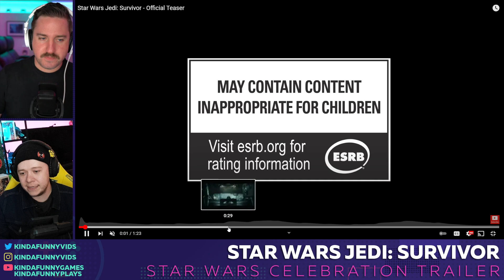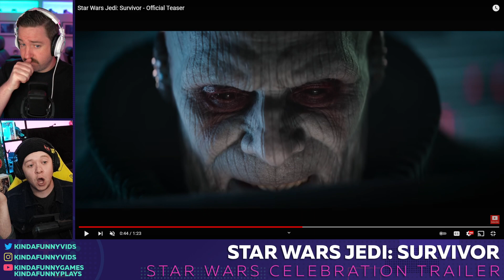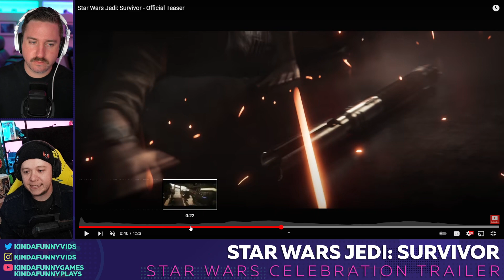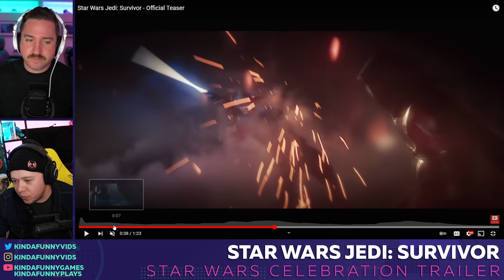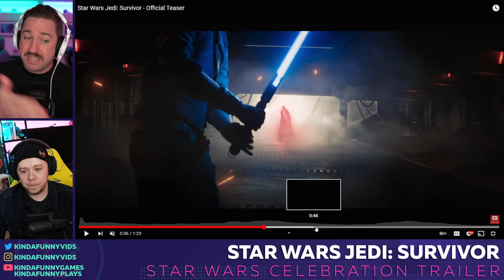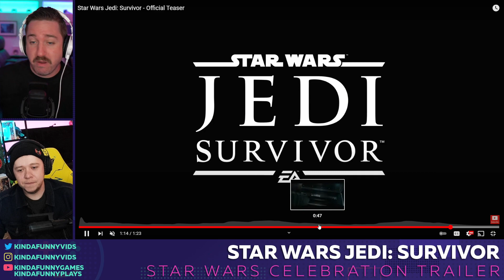Star Wars Jedi Survivor Trailer Breakdown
Barrett and Tim breakdown our first look at Star Wars Jedi Survivor and Barrett gives his theory on who is in the tank.